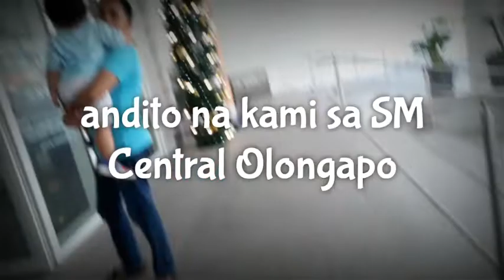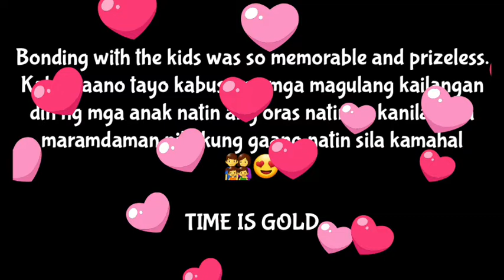SPENDING TIME WITH FAMILY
Bonding with the kids was so memorable and prizeless. Kahit gaano tayo kabusy na mga magulang kailangan din ng mga anak natin ang oras natin sa kanila para maramdaman nila kung gaano natin sila kamahal 👨‍👩‍👧‍👦😍

jdritz_vlog